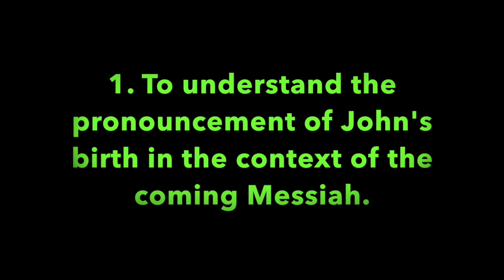Pleasant Green St. Louis Sunday School Lesson 12-4-2022, Rev. Leonard Harris